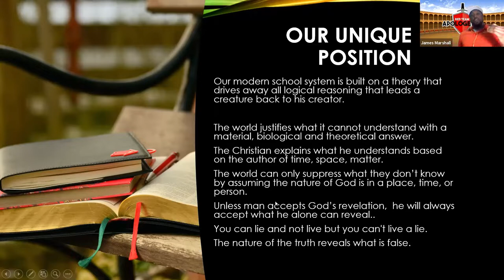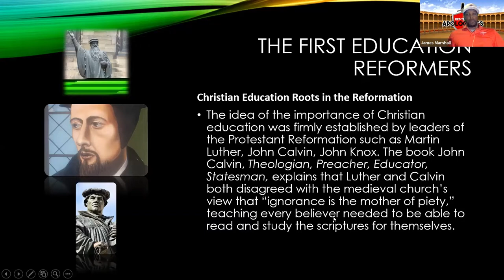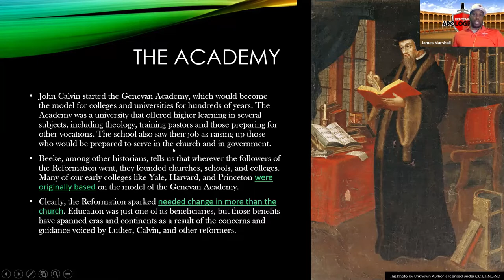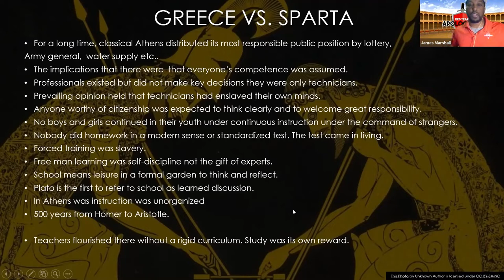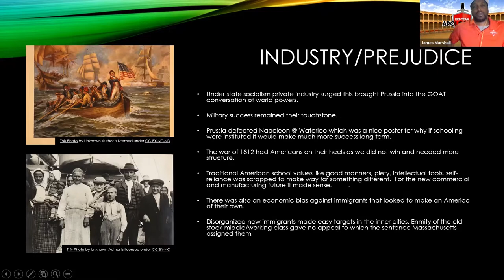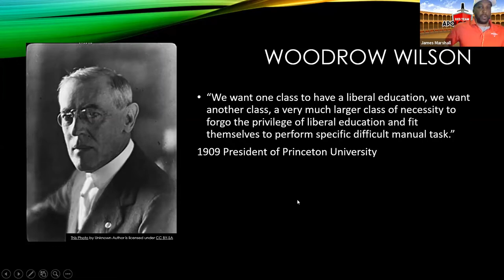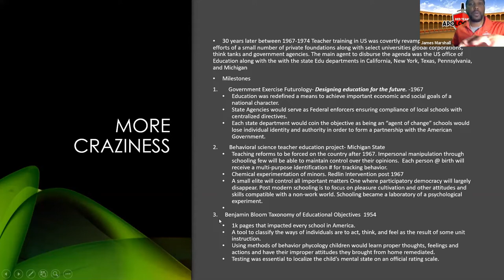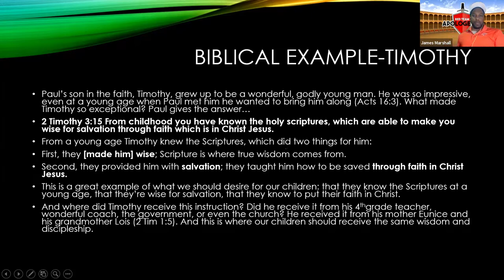The Education Elephant Part2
Red Team Apologetics Dialogue Night

Part two  of a dialogue on the state of todays education system.  By James Marshall

Email List if your interested in up coming events